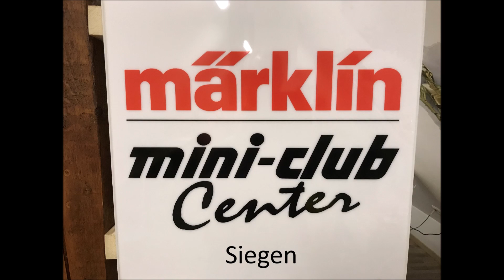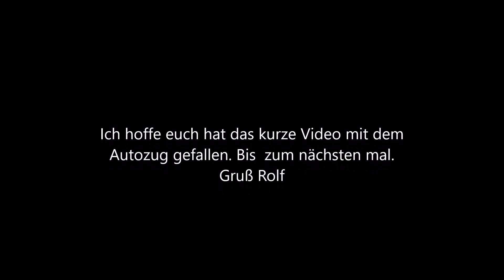Spur Z digital, AutoZug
Ein kurzes Video über meinen AutoZug, leider noch nicht mit einer 115, die habe ich noch nicht.

Fragen könnt ihr mir gerne mailen: rolfbeiyoutube(at)gmx.de